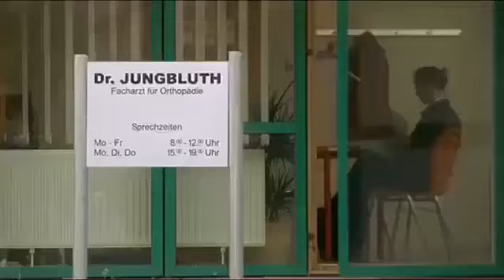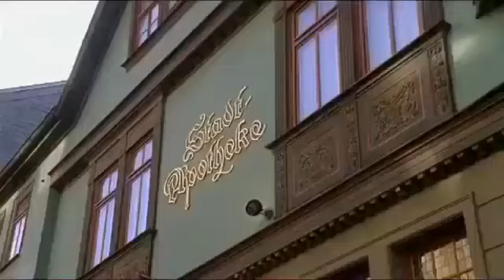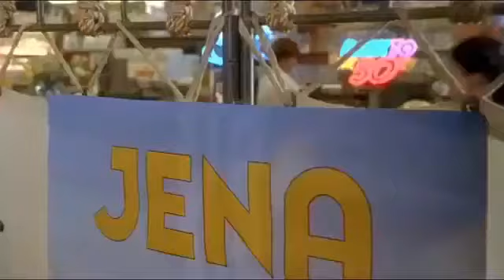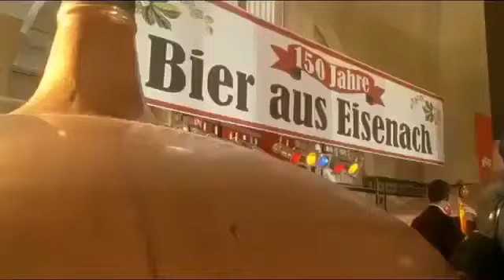Familie Dr. Kleist Folge 14 Familienglück